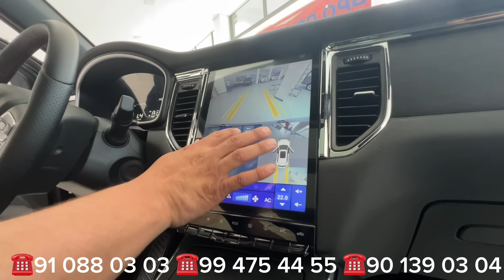YANGI MASHINA SOTUVGA CHIQDI ENDI INOMARKA MINAMIZ